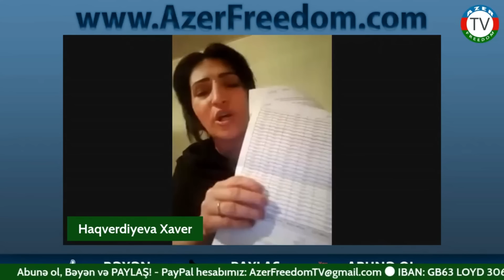7.5.22: Buna görə bizi məhkəməyə veriblər. Yeganə Ələkbərovanı kim istifadə edir?